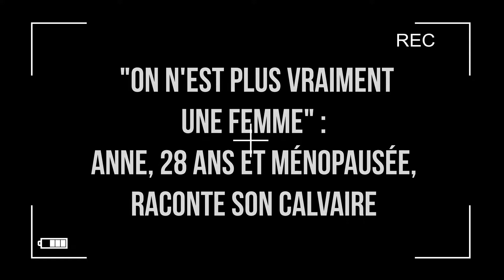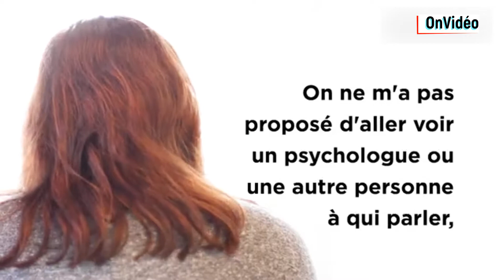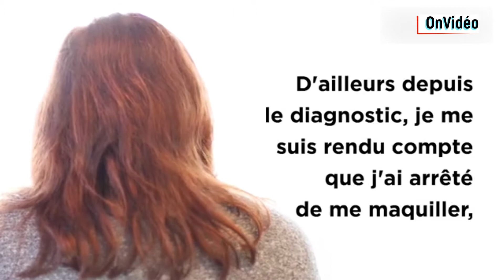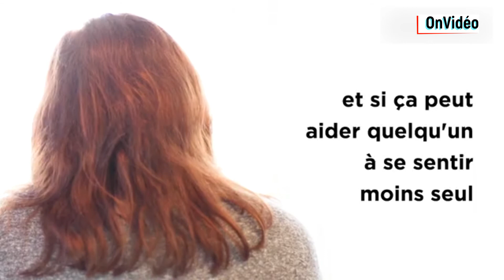Anne, 28 ans raconte son calvaire "On n'est plus vraiment une femme"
Le 18 octobre est la journée mondiale de la ménopause, une initiative mise sur pied par la "Ménopause Society", pour prévenir
les femmes ménopausées des maladies cardiovasculaires.

Si les premiers signes de la ménopause surviennent en moyenne vers l'âge de 40 ans, certaines femmes sont touchées par le trouble de façon précoce. Anne, 28 ans, a été diagnostiquée à l'âge de 27 ans.